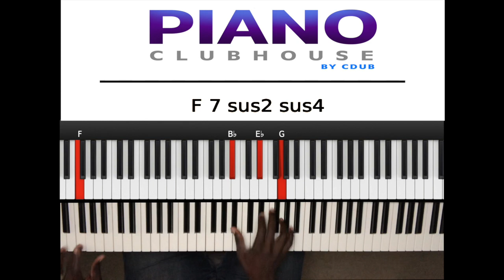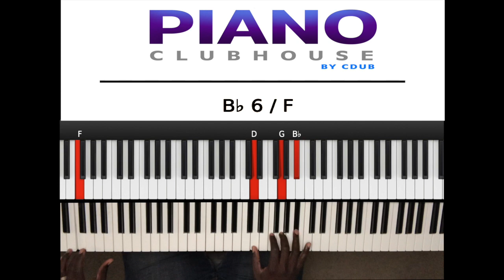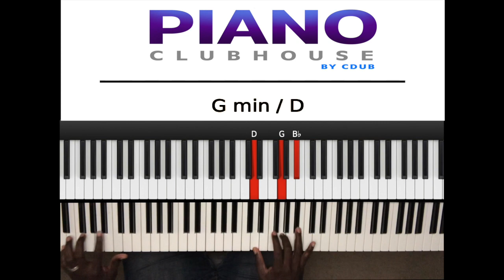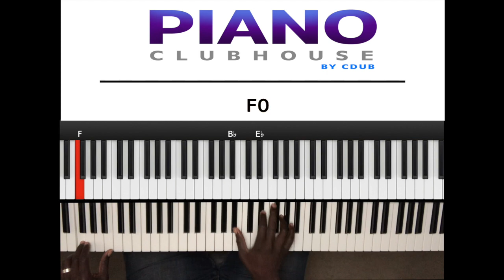🎹 How to play "THE WAY YOU MAKE ME FEEL" by Michael Jackson (easy piano tutorial lesson)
This is a tutorial/how to play "THE WAY YOU MAKE ME FEEL", by Michael Jackson. For access to more full-length tutorials, visit PianoClubhouse.com.